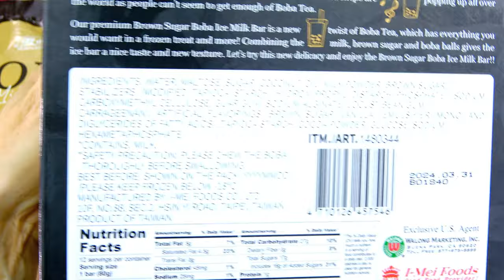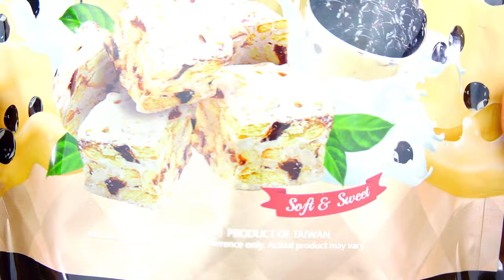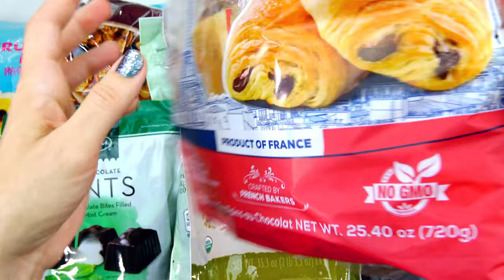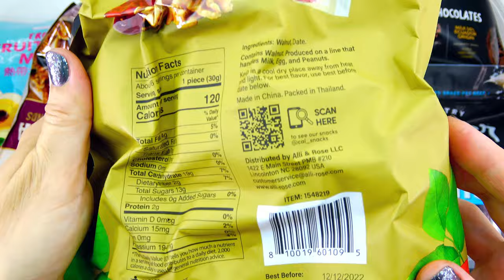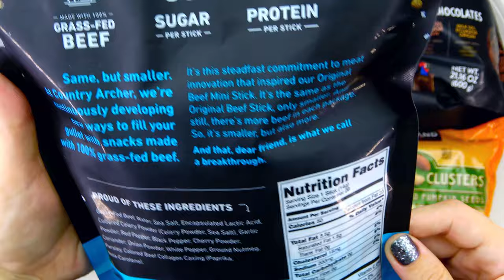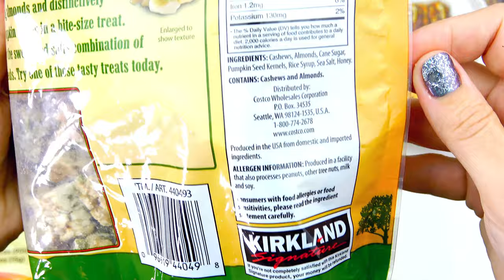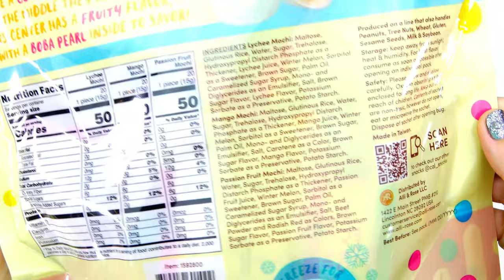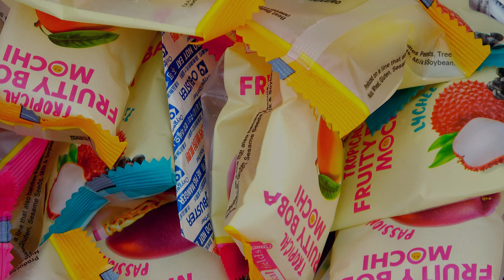Brown Sugar Boba Ice Milk Bar, Quaker Simply Granola, Boba Milk Tea Snacks, Nature Valley Wafer Bars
17 delicious snacks from Costco: Brown Sugar Boba Ice Milk Bar, Birthday Do Bites, Pretzilla Soft Pretzel Bread, Boba Milk Tea Snacks, Costco Mini Cakes, Pains Au Chocolat, Nature's Path Pumpkin Seed & Flax Granola, Bartons Mints, Girl Scout Thin Mints Pretzels, Jujube Snacks, Quaker Simply Granola, Arches Beef Sticks, Cemoi Chocolates, Kirkland Cashew Clusters, Haddar Coconut Macaroons, Nature Valley Crispy Creamy Wafer Bars, Tropical Fruity Boba Mochi.